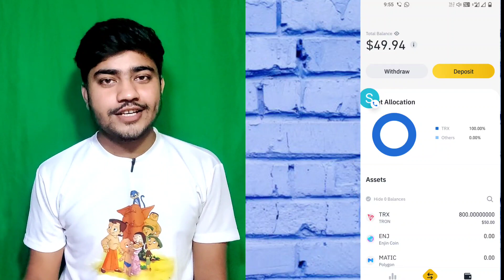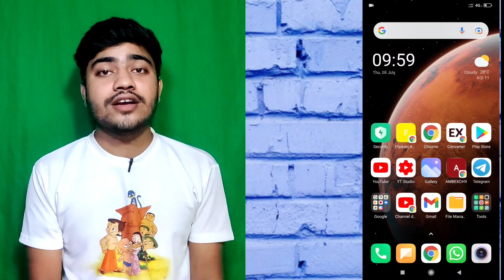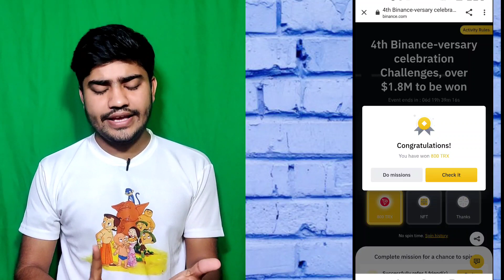Biggest Crypto Loot😲, free $50 claim on binance, binance app to bank transfer trick, new crypto loot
Hello guys aj ki is video me apko bataunga new crypto loot ki bareme.

topic cover -

1) Claim Free $10000 On Trust Wallet Immediately
2) new airdrop instant withdraw, trust wallet airdrop withdraw
3) trust wallet
4) new crypto airdrop
5) new latest airdrop today
6) new airdrop today
7) new airdrop instant payment today
8) free doge coin airdrop
9) binance new loot
10) today crypto loot